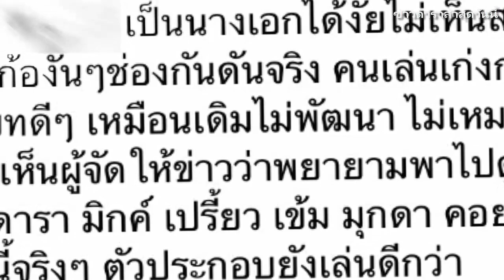นางเอกช่อง 7 โด นยั บ ใน บ่วงวิมาลา แต่เรตติ้งชนะขาด / ข่าวดาราล่าสุดวันนี้